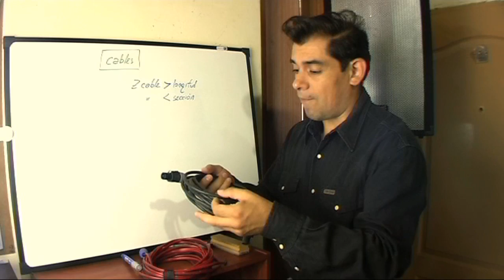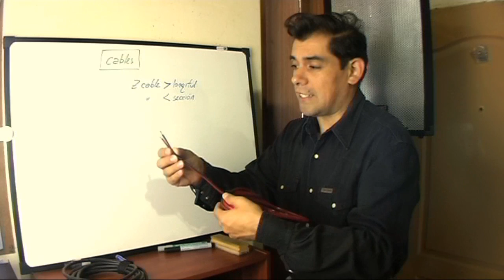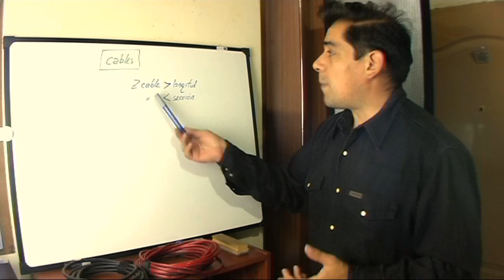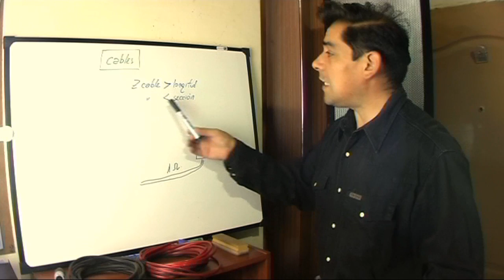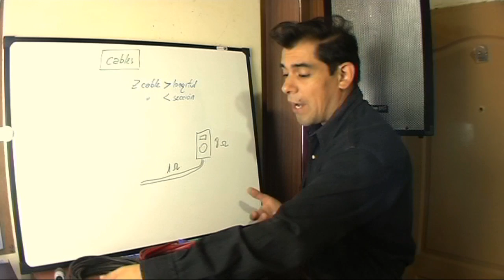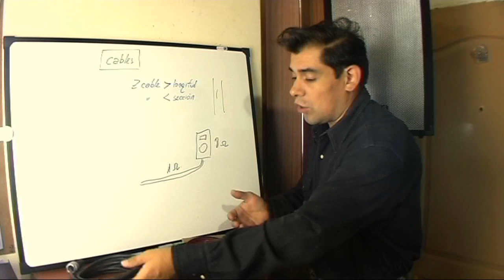El cable adecuado para parlantes PRODUCTORA SUDAMERICANA Dj eventos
Cual es el cable ideal para los bafles? que incidencia tiene el espesor y la longitud en el desempeño de la potencia?